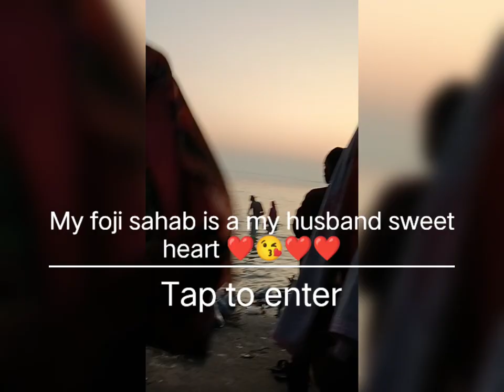my New Vlog